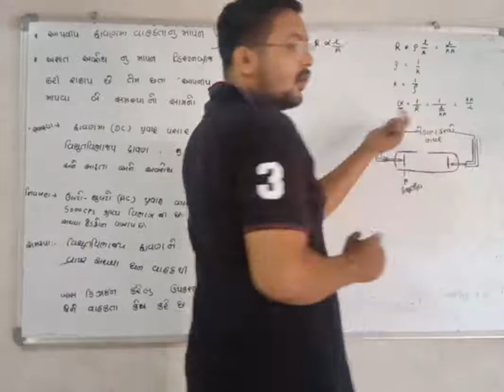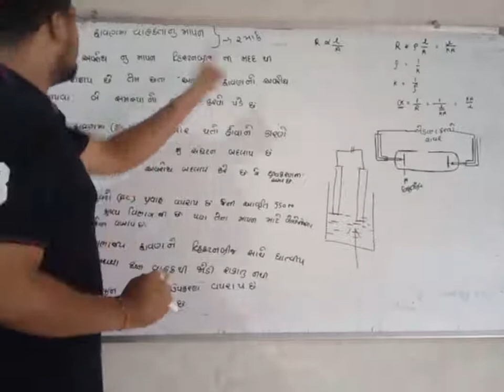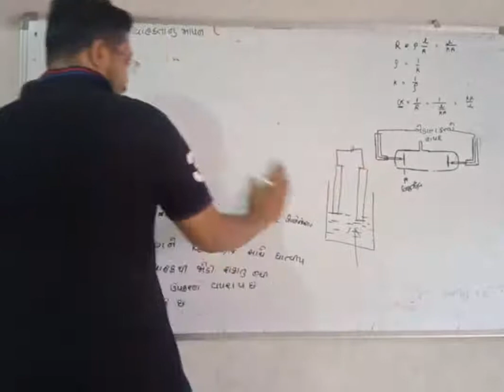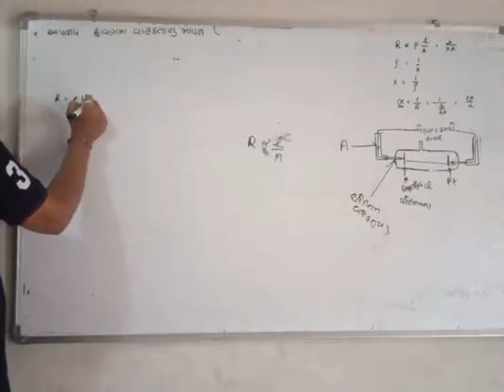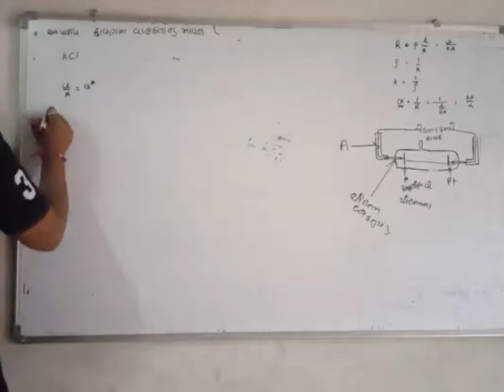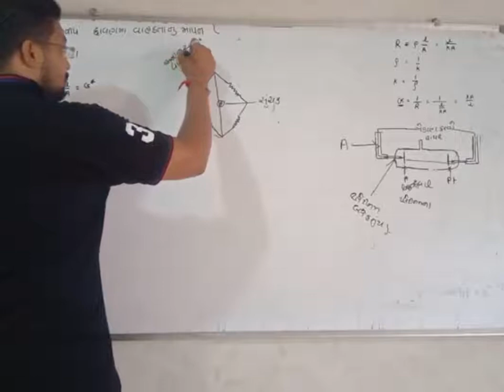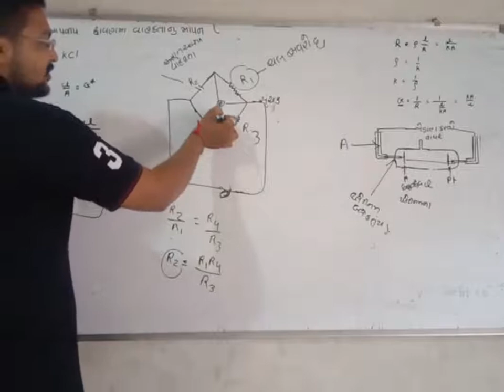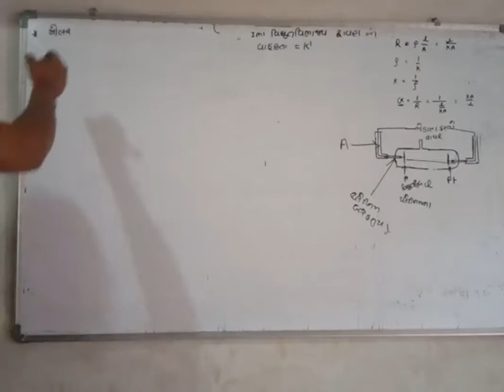12SCI CHE CH 3 PART 10